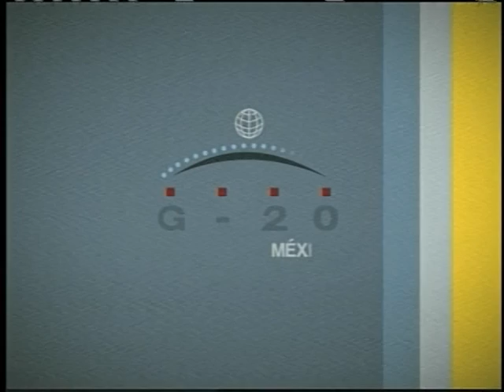Ministro Guido Mantega concede coletiva à imprensa depois de reunião do BRICS no México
ATIVIDADES DA PRESIDENTA - 19.06.12: A presidenta Dilma Roussef participa, nesta terça-feira (19), em Los Cabos, no México, de sessões de trabalho da 7ª Cúpula do G20, grupo que reúne as 20 maiores economias do mundo. Fortalecimento da arquitetura financeira internacional e o sistema financeiro, inclusão financeira, desenvolvimento e crescimento verde, infraestrutura e segurança alimentar são os temas em debate. Dilma participou também de reunião do BRICS (grupo de países emergentes - Brasil, Rússia, Índia, China e África do Sul). Após a reunião do grupo, o ministro da Fazenda, Guido Mantega, concede coletiva à imprensa.